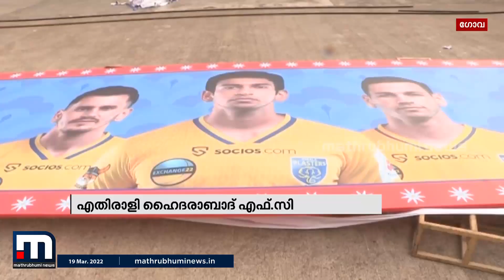ഐഎസ്എല്ലിൽ നാളെ കലാശപ്പോരാട്ടം; കിരീടം ഉയർത്താൻ ബ്ലാസ്റ്റേഴ്സ്, ആവേശത്തോടെ ആരാധകർ| Mathrubhumi News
ഇന്ത്യൻ സൂപ്പർ ലീഗിൽ നാളെ കലാശ പോരാട്ടം. കന്നിക്കിരീടത്തിന് ഇറങ്ങുന്ന കേരളാ ബ്ലാസ്റ്റേറ്റേഴ്സ് പ്രതീക്ഷയിലാണ്. ഫറ്റോർഡ സ്‌റ്റേഡിയത്തിൽ ഒരുക്കങ്ങൾ പൂർത്തിയായി.

Happy viewing!